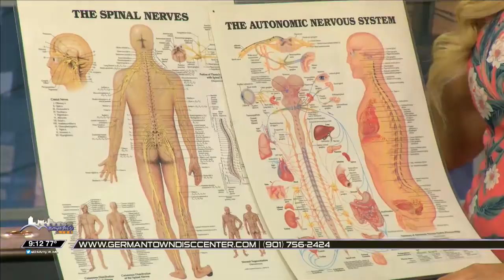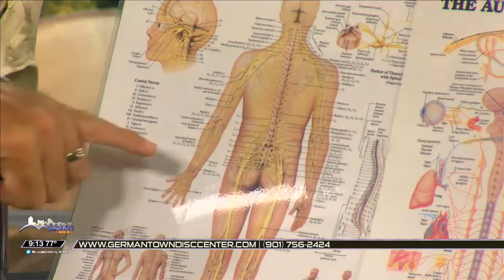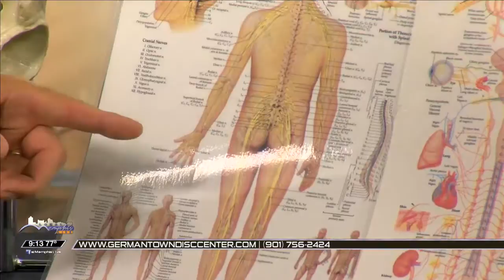Germantown Disc Center